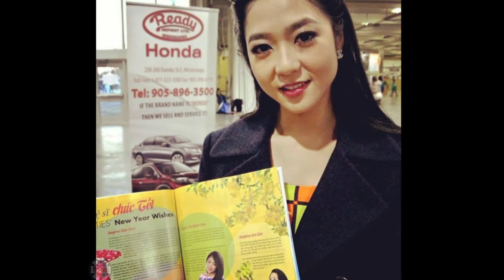Hà Thanh Xuân sở hữu những tài sản gì trước khi kết hôn với “Vua cá Koi” Thắng Ngô?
Sau đám cưới hoành tráng với “ Vua cá Koi” Thắng Ngô, ca sĩ Hà Thanh Xuân đang nhận được sự chú ý từ khán giả. Cô được biết đến là một “ca sĩ đại gia” tại thị trường âm nhạc hải ngoại.